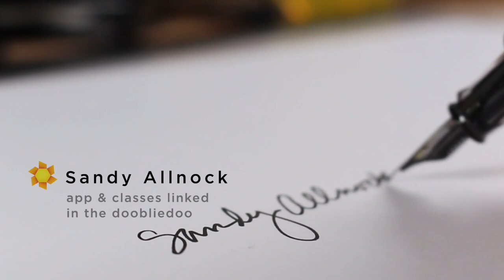Glazing layers | watercolor paper test #3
It's time to test papers again! This time a Hawaiian shrubbery - with lots of layers on Stonehenge aqua. More on the blog too

Brushes:
Winsor Newton Kolinsky Sable Series 7 Round #8